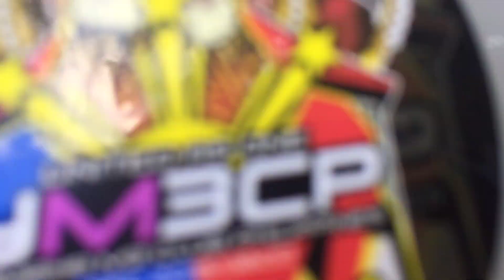CHANGE GEAR OIL BY GF | MIO i125 | MARJUN AND SHEINA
What’s up M&S Fam? After successfully changing the engine oil, let's now CHANGE the GEAR OIL of our motorcycle. Still challenging my gf to do it, who does not know anything about motorcycles. Hehe. In this video we’ll show you how to do it. Please watch ‘til the end of the video. Enjoy!!

Also starring my niece, Klent Brylle “Kulot”. 😍

Thank you always for your support guys! Love y’all!!

**MUSIC CREDITS**

Musician: Not The King.👑

Musician: Rook1e